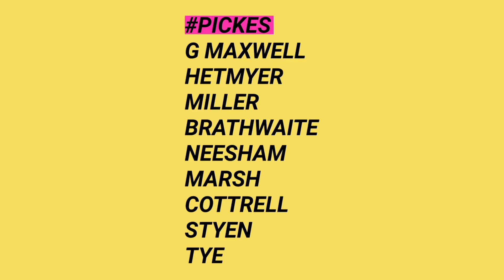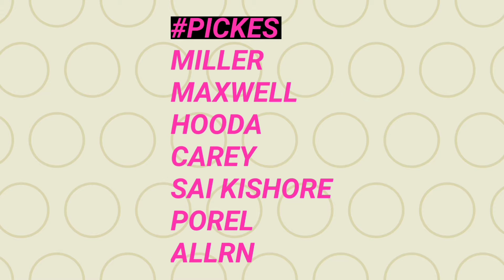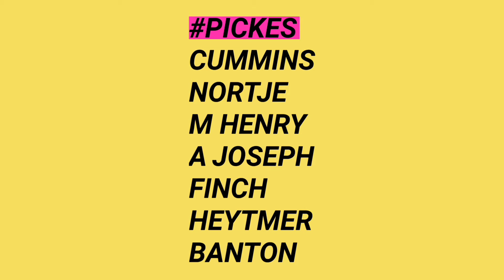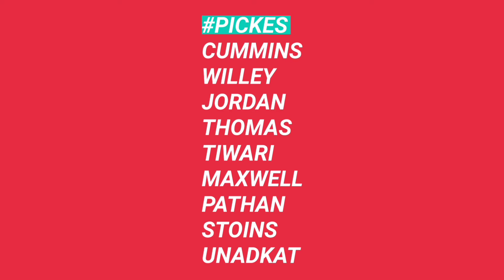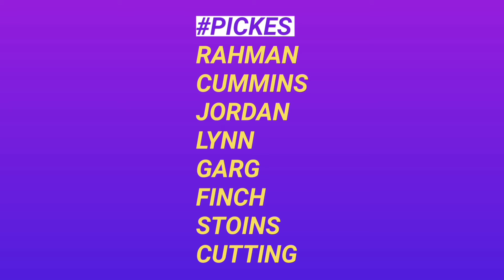IPL 2020 - IPL Pre - Auction Strategy of All Teams before Auction | What the Teams need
Watch ipl pre auction strategy of all teams before ipl auction and what the teams need in auction.